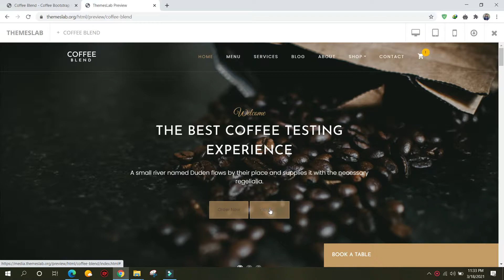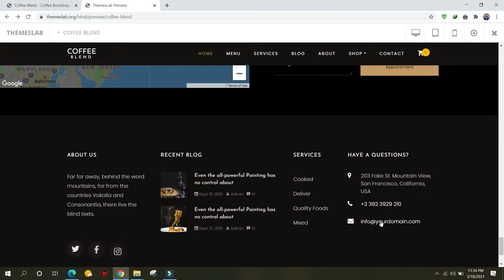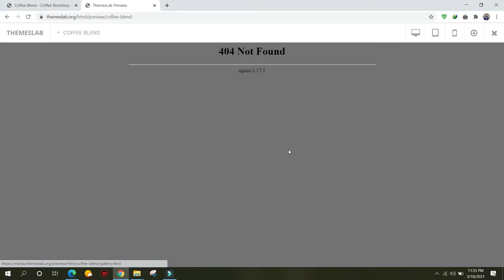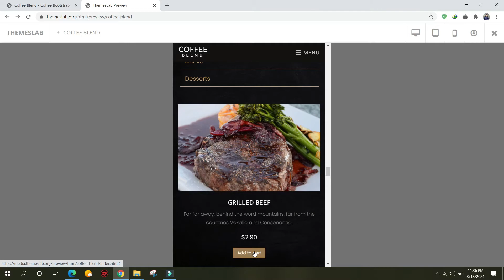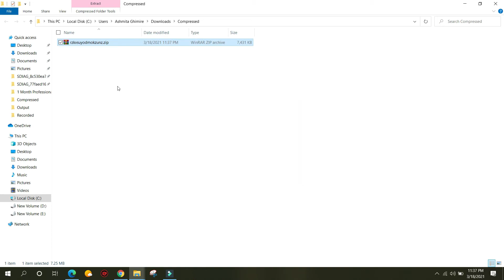Coffee Blend: Coffee Bootstrap HTML Template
Description:
Coffee Blend is a free coffee HTML5 template created using Bootstrap. Different features have been used in the template such as scrolling effect in content , sports animated statistics, hover effect, filterable menu. It uses JQuery JavaScript library and is based on bootstrap4 library. The template is 100% mobile-ready, compatible with browsers and retina-friendly.